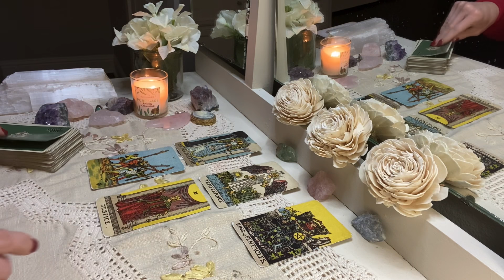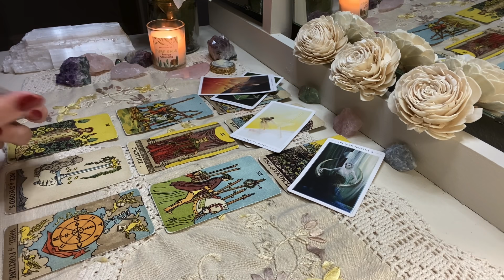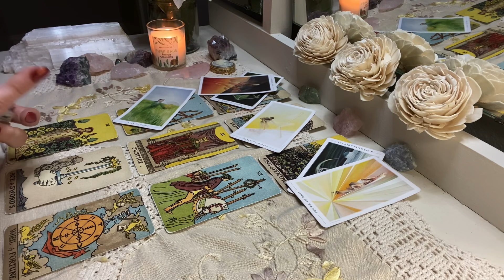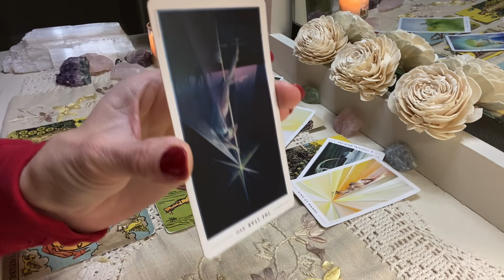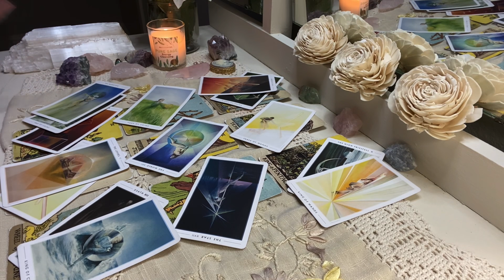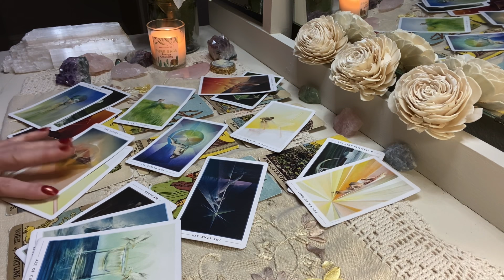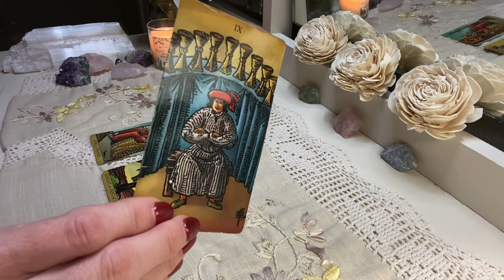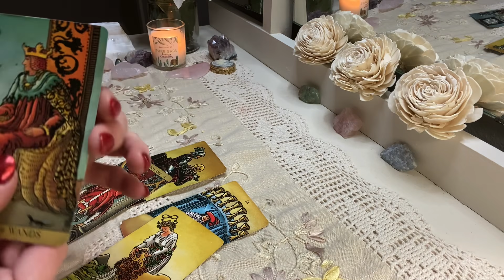SCORPIO: Several offers, and one is very unexpected! Jan. 15th-31st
Decks Used:

Radiant Wise Spirit Tarot

The Fountain Tarot: Illustrated Deck and Guidebook

MAKE SURE YOU STAY UNTIL THE END, WHERE I’LL PULL A FEW CAREER/MONEY CARDS.  ✨✨✨